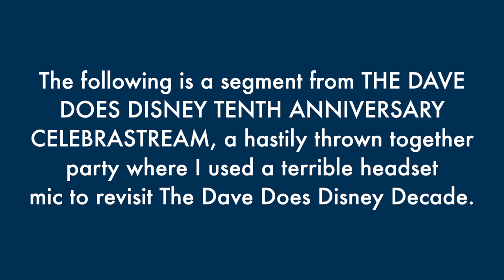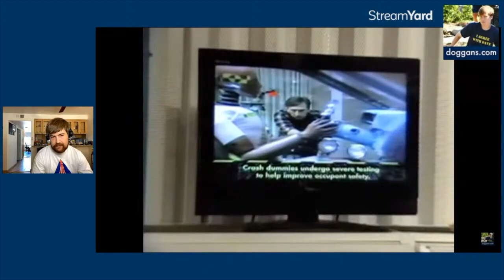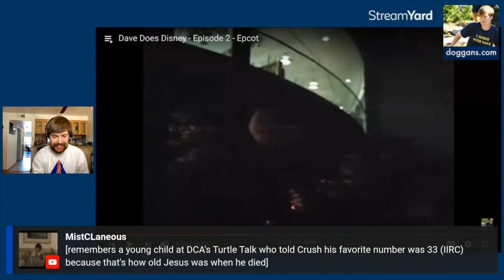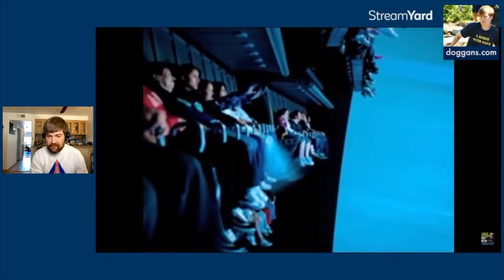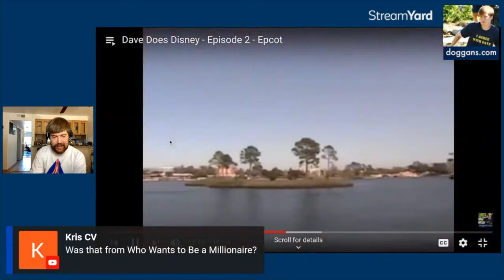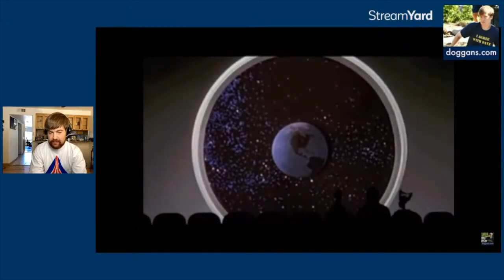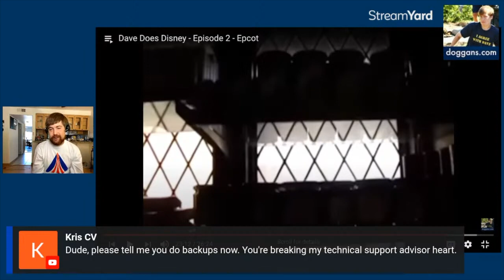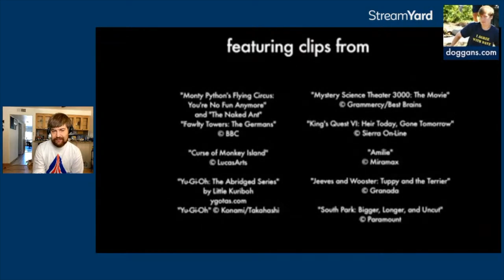Revisiting Dave Does Disney Episode 2 - The Best of Doggans Live